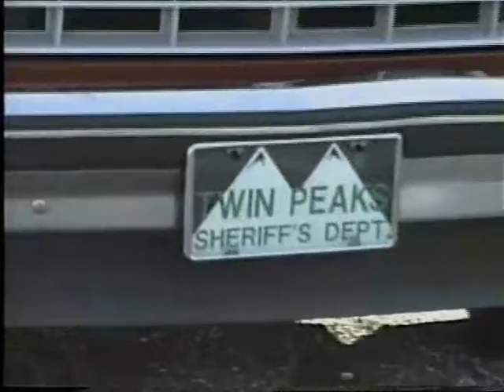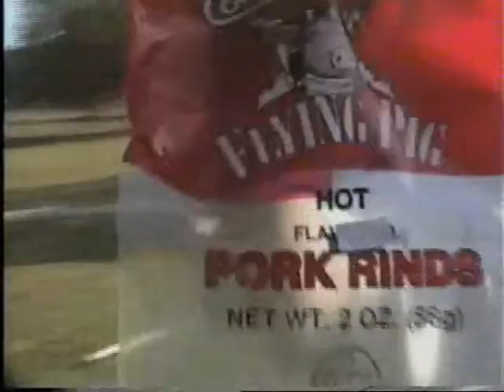twin peaks & pork rinds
end of the hockey video